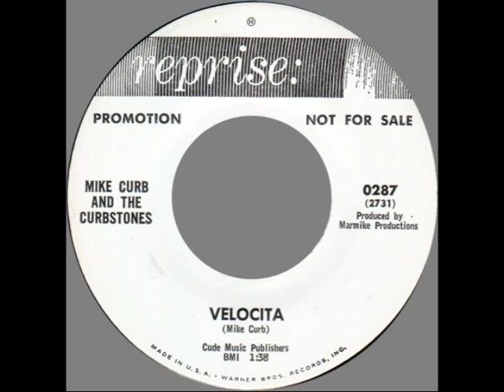Mike Curb & The Curbstones -- "Velocita" (Reprise) 1964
Instrumental written and produced by Mike Curb. From the early days of a very distinguished career as a musician, record company exec, composer of film scores and politician. Mike Curb is surely one of a kind.
The reverb in this side is reminiscent of the opening theme Mike wrote for the film, "It's A Bikini World".